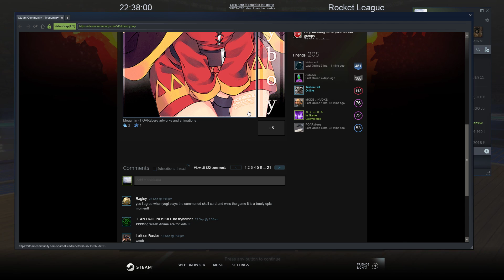Rocket League 2018 10 03 22 38 12 22 DVR